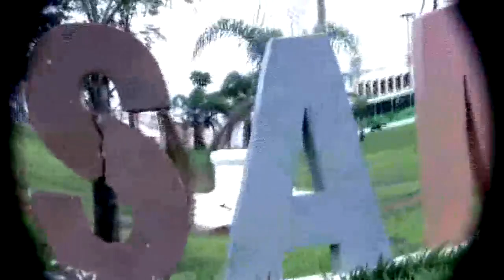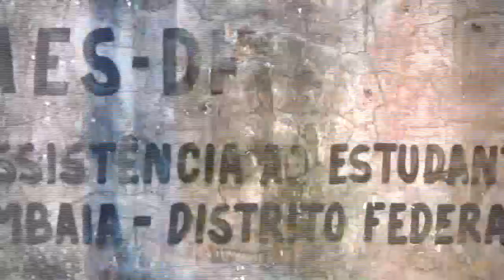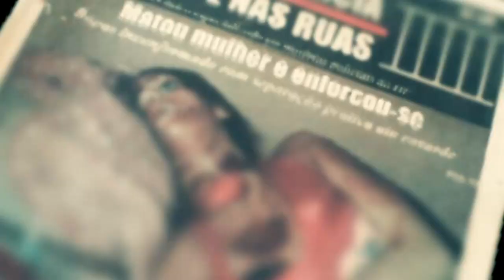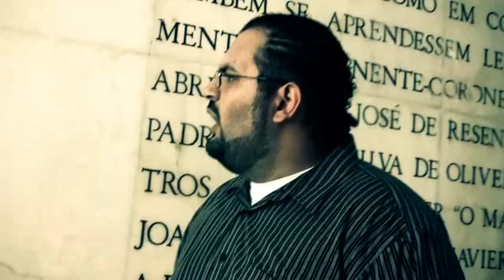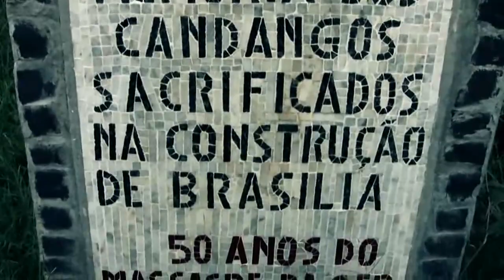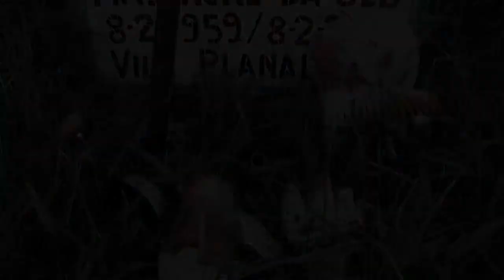Aborigene Meio Século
Documentario sobre a gravação video clipe Aborigene Meio Século making of relatando 50 anos da capital da republica realizado na cidade de samabaia do referente massacre GEB